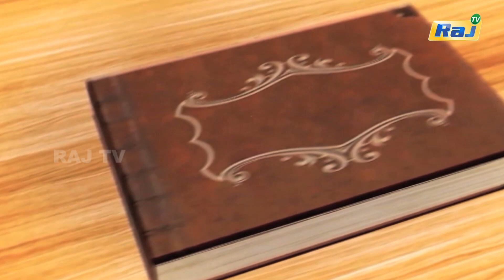பேராசை பெரும் நஷ்டம்! | தன்னம்பிக்கை தரும் கதை! | Tamil Motivational Story | Tamil Kathaigal | RajTv